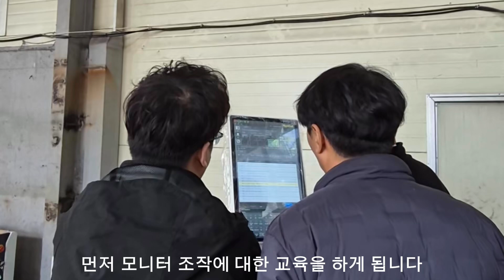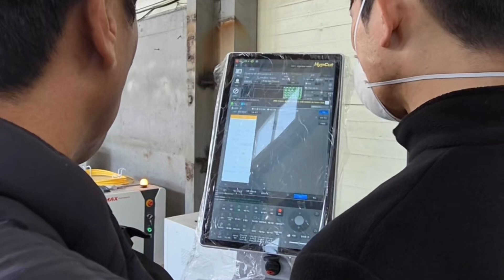12kW 레이저 절단기 완벽한 설치와 교육까지| 실제 설치 현장 12kW Laser Cutter | Full Installation & Training | On-Site Setup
Watch the full installation and training of our 12kW laser cutter on-site, ensuring optimal setup and immediate operational readiness.

안녕하세요, 주식회사 루비온입니다.

고객사의 요청에 따라 12kW 레이저 절단기를 현장에 설치하고
실제 작동 및 교육 과정을 진행했습니다.

이번 영상은 고객사 현장에서 촬영된 실제 설치 및 교육 영상으로,
장비 설치부터 조작 교육까지의 전 과정을 담고 있습니다.

✔ 12kW 고출력 절단기의 설치 과정
✔ 정품 부속 장비 구성 및 케이블 베어 적용
✔ 모니터·리모컨 조작 및 노즐 교체 교육

루비온은 고객의 생산 환경에 최적화된
맞춤형 레이저 절단 솔루션을 제공합니다.

👍 영상이 유익하셨다면 ‘좋아요’와 ‘구독’ 부탁드립니다!